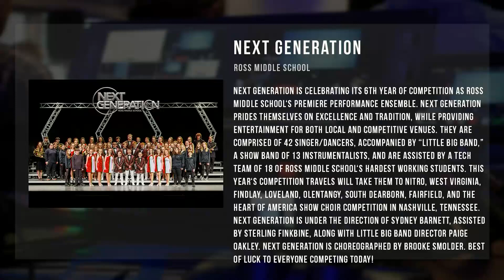Ross Next Generation (Keynote Classic 2023)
Next Generation is celebrating its 6th year of competition as Ross Middle School‘s premiere performance ensemble. Next Generation prides themselves on excellence and tradition, while providing entertainment for both local and competitive venues. They are comprised of 42 singer/dancers, accompanied by “Little Big Band,” a show band of 13 instrumentalists, and are assisted by a tech team of 18 of Ross Middle School‘s hardest working students. This year‘s competition travels will take them to Nitro, West Virginia, Findlay, Loveland, Olentangy, South Dearborn, Fairfield, and the Heart of America show choir competition in Nashville, Tennessee. Next Generation is under the direction of Sydney Barnett, assisted by Sterling Finkbine, along with Little Big Band director Paige Oakley. Next Generation is choreographed by Brooke Smolder. Best of luck to everyone competing today!

Broadcast February 18 2023 by Remus Digital Media
Remus Digital Media has been livestreaming the Olentangy Keynote Classic for 5 years and would love to help with your projects! Drop us a line at